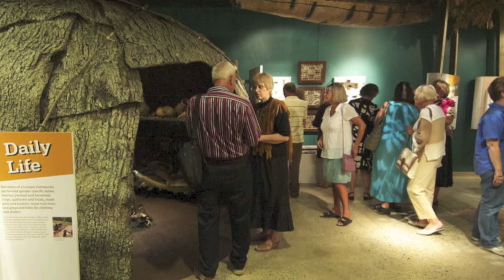Things to do and see near easton pa